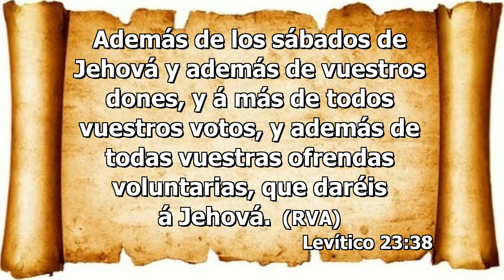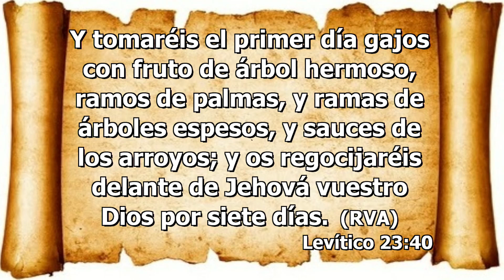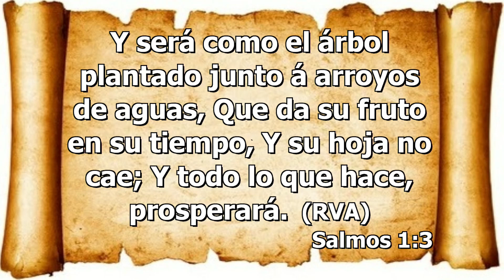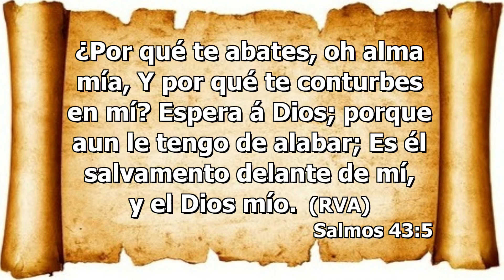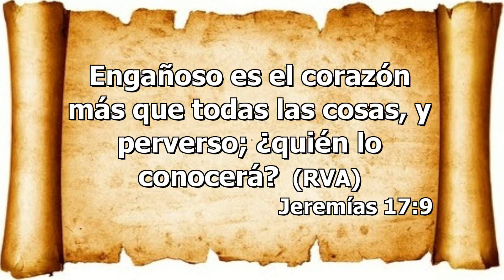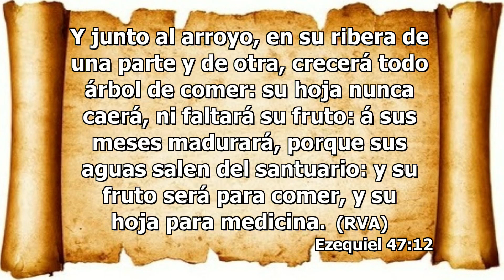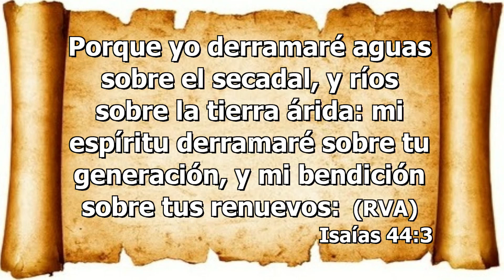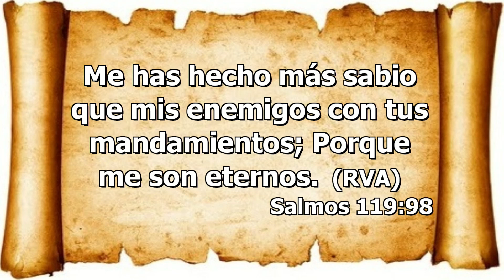EL TABERNACULO Y LA BENDICION DE DIOS / La hora del poder